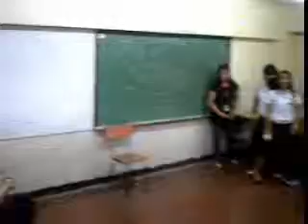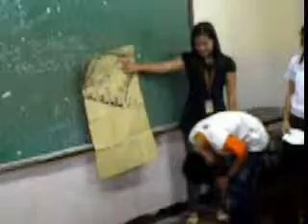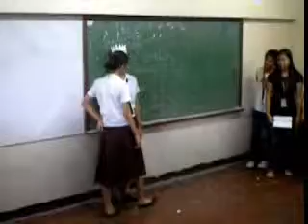The Prodigal Son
starring:
Marlon Bigay
Narissa Caranto
Melody Bautista
Regine Pagtalunan
Joana Beatrice Jance
Andrea Karissa Havana
Shinjen Villalobos